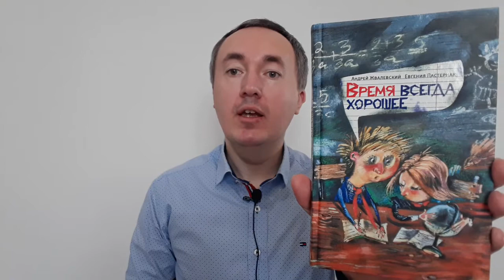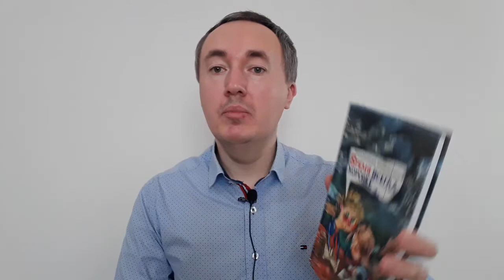Время всегда хорошее: Андрей Жвалевский, Евгения Пастернак | Отзыв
В видео представлен отзыв на повесть "Время всегда хорошее", написанную в двумя авторами Андреем Жвалевским и Евгенией Пастернак.

В видео раскрывается часть сюжета.

00:00 О книге
00:35 Сюжет
04:13 Впечатления

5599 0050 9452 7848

Что будет, если девчонка из 2018 года вдруг окажется в 1980 году? А мальчик из 1980 года перенесется на ее место? Где лучше? И что такое «лучше»? Где интереснее играть: на компьютере или во дворе? Что важнее: свобода и раскованность в чате или умение разговаривать, глядя в глаза друг другу?

В видео раскрываются некоторые моменты сюжета.